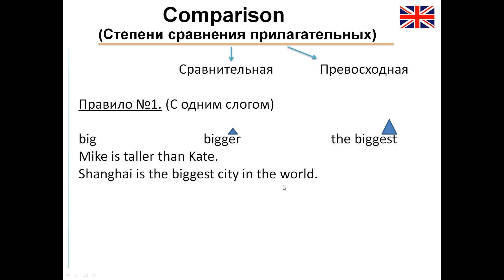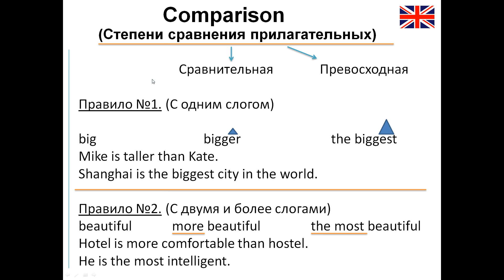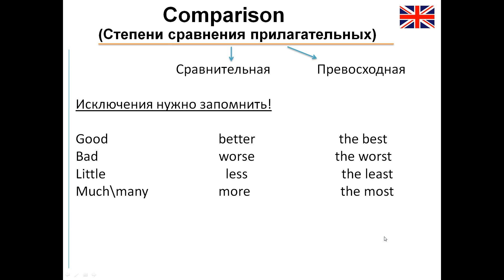Comparieson 11cl 23.11.2020